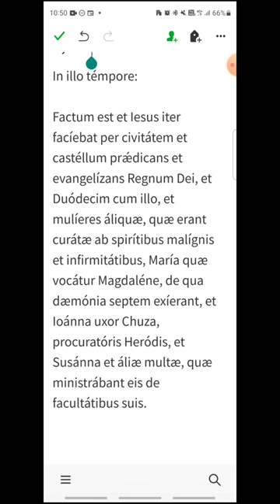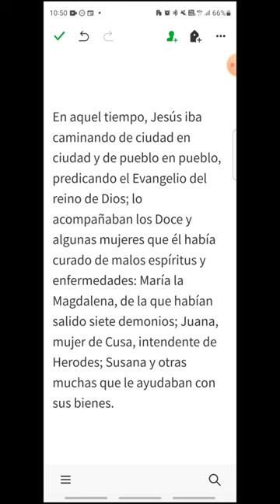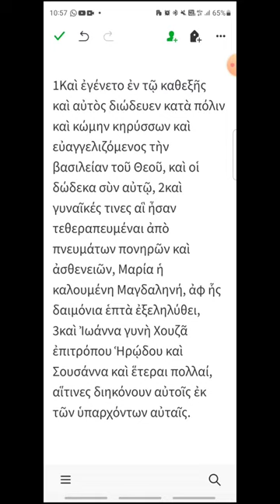i245 - Lucas 7, 11-17 - EVANGELIO DEL DÍA en Latín, Español y Griego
Viernes XXIV del Tiempo Ordinario
00:20 Latín
00:59 Español
01:33 Griego